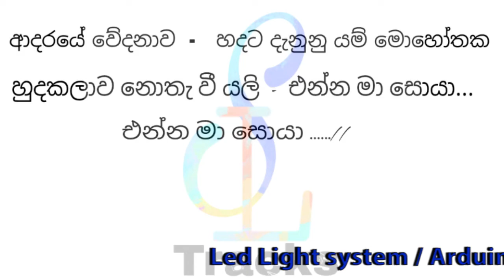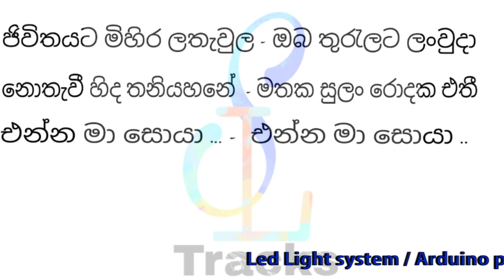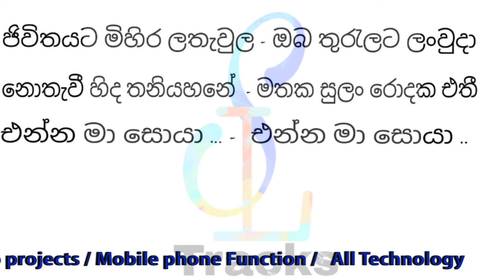Adaraye Wedanawa Karaoke ආදරයේ වේදනාව Without Voice Music Tracks Live band | SL Track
Adaraye Wedanawa
 Karaoke ආදරයේ වේදනාව
Without Voice Music Tracks
Live band | SL Track
nanda malani.
Song Karaoke#
Live band Tracks#